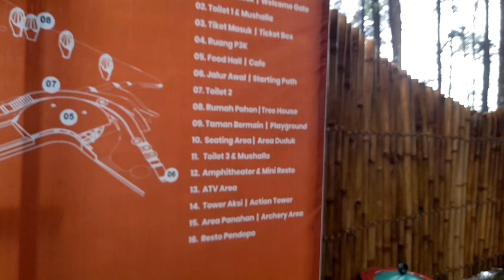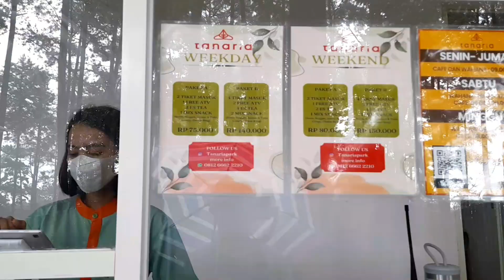TANARIA PARK,TEMPAT HEALING YANG SEMPURNA..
Di kota Pasuruan banyak destinasi baru lo. Salah satunya Tanaria Park. Tanaria Park berada di Trawas Pasuruan. Wisata ini sangat cocok bagi yang ingin melarikan diri dari hiruk pikuk kehidupan di kota. Suasananya yang tenang dengan hawa yang sejuk serta pemandangan hutan pinus yang menyegarkan. Tanaria Park berada di kaki gunung jadi dipastikan memiliki view yang sangat luar biasa. Tempat ini cocok bagi anak-anak sampai orang dewasa karena memiliki beragam aktivitas wisata.
Yuk kepoin tempat wisata ini!
Tekan tombol lonceng supaya selalu update video selanjutnya. Semoga suka video ini dan bermanfaat.
Terima kasih. And Happy watching.

Informasi :
Tiket masuk : Rp. 10.000 per orang
Buka jam : 07.00 – 19.00 WIB
Alamat : Jl. Raya Trawas, Sumber Wekas Kec. Trawas Kab. Pasuruan